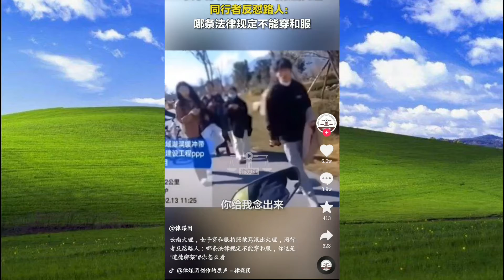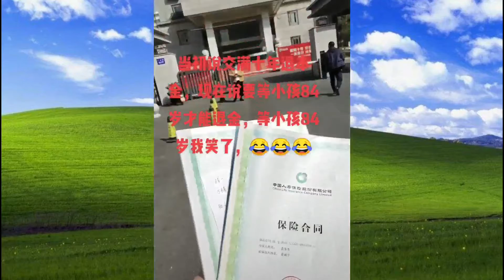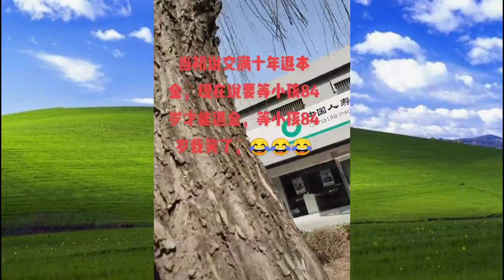20220306人间百态